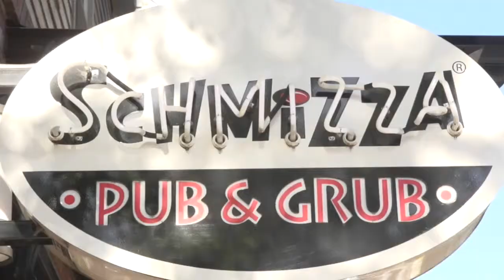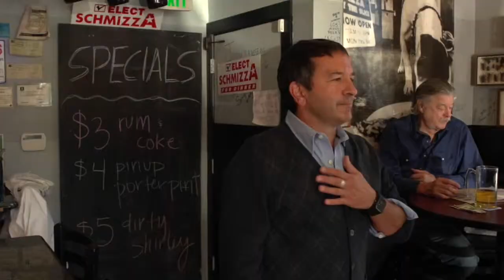Real World Jobs: Pizza Schmizza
Get a tour from Andre, founder of Pizza Schmizza and find out about where some of The Real World Portland crew worked.